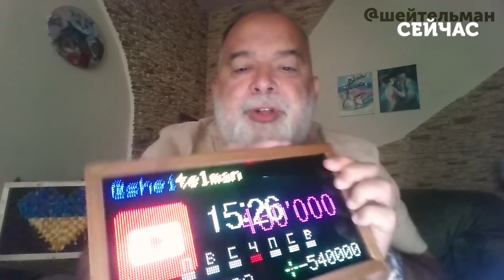☝️ШЕЙТЕЛЬМАН: Почалося! Наші ЗАЛЕТІЛИ в Крим. Накрили КЛЮЧОВУ БАЗУ. Пустили РІЙ ДРОНІВ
Байден захворів на коронавірус. Перед цим політик сказав що зніметься з передвиборчої гонки тільки по стану здоровʼя. Чого очікувати від нього далі? Наші залетіли в Крим на військову базу окупантів. Чи це все для них закінчилось та що ми знищили? Де ще була бавовна на території РФ? Про це все розповів політолог Михайло Шейтельман на каналі «Сейчас»